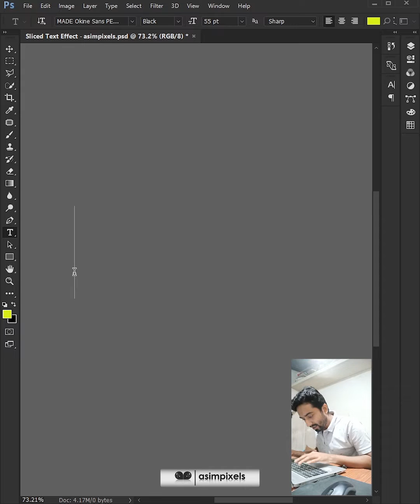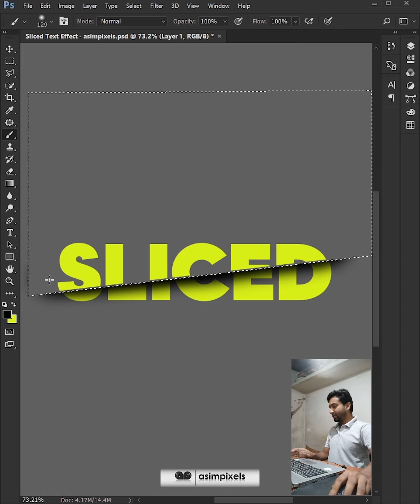Create Sliced Text Effect in Photoshop | 2 Minutes Tutorial | Adobe Photoshop Tutorial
Photoshop Tutorial - Create Sliced Text Effect in Photoshop

Welcome to asimpixels.

About Video:
This is a Photoshop tutorial. In this video, we will learn the best way to create sliced text effect.

Best Bluetooth Earphones Under ₹2000 Budget:
realme Buds Wireless 2S
Oneplus Bullets Z2
boAt Rockerz 255 Pro+
boAt Rockerz 330ANC
OPPO Enco M32

Best Earbuds Under ₹2000 Budget:
OnePlus Nord Buds
boAt Airdopes 141
realme Buds Air 3S
realme Buds Q2
OPPO Enco Buds
Noise Buds VS402

Best Mobile Phones Under ₹15000 Budget:
realme narzo 50
realme narzo 30 5G
OPPO A74 5G
OPPO K10
Redmi Note 11
Redmi Note 10S
Redmi Note 11T 5G
iQOO Z6 44W
iQOO Z6 5G
Samsung Galaxy M32 Prime Edition
Samsung Galaxy M33 5G
Nokia G21
Lava Agni 5G

_________________  SOURCE  _________________
Image:  Adobe Photoshop icon by Icons8